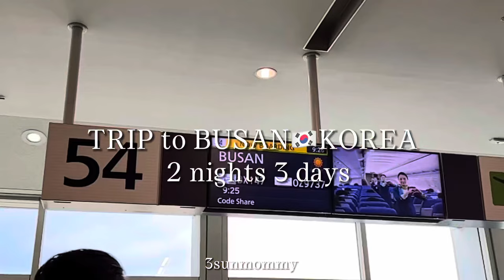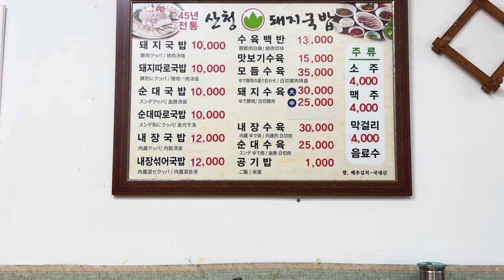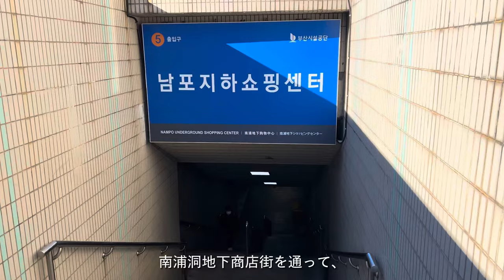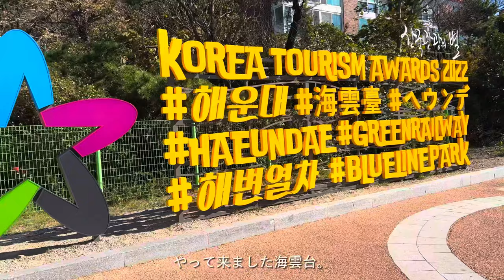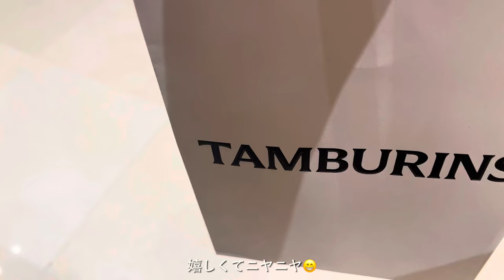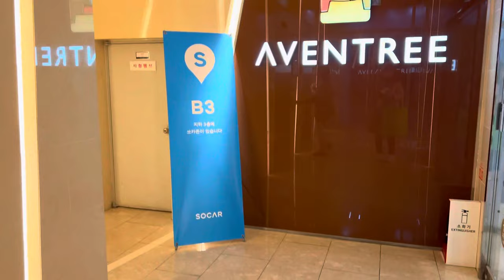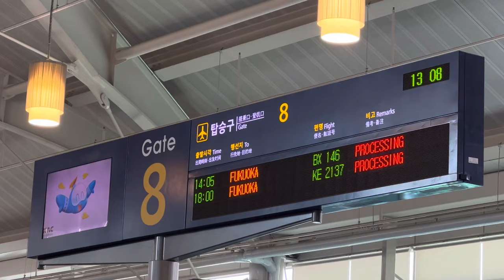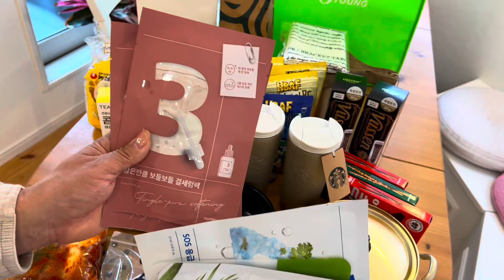【韓国旅行vlog】食べてばかりの2泊3日韓国🇰🇷大人女子釜山の旅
数あるyoutubeチャンネルの中から
ご視聴頂きありがとうございます！
こんにちは3sunmommyです𖤣𖥧𖥣𖡡𖥧𖤣
今回は32年ぶりの海外旅行✈️
お隣の国韓国は釜山へ🇰🇷
もう何ヶ月も前からワクワクが止まらずでした。
訪れた場所MAPのURLを載せておりますので、参考にして頂けたらと嬉しいです🥰
大切なひとときにお楽しみ頂けたら嬉しいです🎶

🌷コメントもお気軽にして頂けましたら嬉しいです。🥰

とっても励みになります🎵🥰

🍓楽天ルーム

📍 アヴェンツリー ホテル 釜山 호텔 아벤트리 부산
６ Gwangbok-ro 39beon-gil, Jung-gu, Busan, 韓国

📍サンチョンジンデジクッパ
１８ Daecheong-ro 134beon-gil, Jung-gu, Busan, 韓国

📍 일광양곱창
ホルモン焼肉店
３ Nampo-dong 6(yuk)-ga, Jung-gu, Busan, 韓国

📍 トルゴレスンドゥブ
１５ Junggu-ro 40beon-gil, Jung-gu, Busan, 韓国

📍 ホットク
Seunggi Ssiat Hotteok 승기씨앗호떡
１５ Nampo-dong 3(sam)-ga, Jung-gu, Busan, 韓国

📍 海雲台ブルーラインパーク
Haeunde Blueline Park - Mipo Station 해운대블루라인파크 미포정거장
１３ Dalmaji-gil 62beon-gil, Haeundae-gu, Busan, 韓国

📍新世界デパート
Shinsegae Department Store, Centum City 신세계백화점 센텀시티점
３５ Centum nam-daero, Haeundae-gu, Busan, 韓国

📍 ペーパーガーデン
韓国 Busan, Busanjin-gu, Jeonpo-daero 210beon-gil, ８ 2층

📍ブラケットテーブル
브라켓테이블
韓国 Busan, Busanjin-gu, Seojeon-ro 68beon-gil, １０９ 브라켓테이블 1층

📍 ケミチプ 本店
２２ Junggu-ro 30beon-gil, Jung-gu, Busan, 韓国

📍くるみまんじゅう
ホドゥパンパン
２６−１８ Gwangbok-dong, Jung-gu, Busan, 韓国

⏰Time Stanps

00:00 opening
01:00 出国手続
02:00 ホテル到着🏨
02:21  デジクッパで昼食
02:48 ロッテマートでお買い物
04:00 南浦&市場散策
05:15 夕食のホルモン屋さん
05:48 デザートのホットク
06:28 2日目スタート朝食スンドゥブ
08:48 海雲台へ
09:56 海雲台スカイカプセル乗車
12:27 新世界デパートへお土産を買いに
12:35 昼食
13:41 西面駅雑貨屋さん2軒
15:59 夕食　コプチャン
16:36 デザートのホットク
17:03 3日目スタート　スンドゥブ店でキムチ購入
18:20 くるみ饅頭
19:00 空港✈️